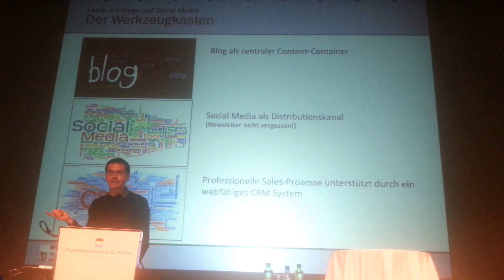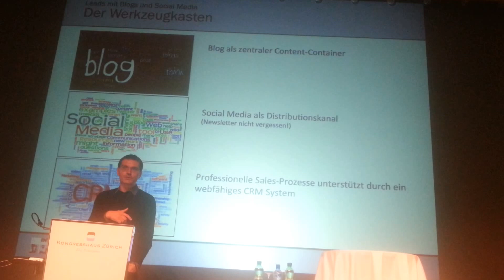Leads mit Blogs & Social Media generieren: Thomas Mauch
Thomas Mauch, Mitglieder der Geschäftsleitung, Blogwerk
Social Media Marketing Konferenz 2013, Internet Briefing